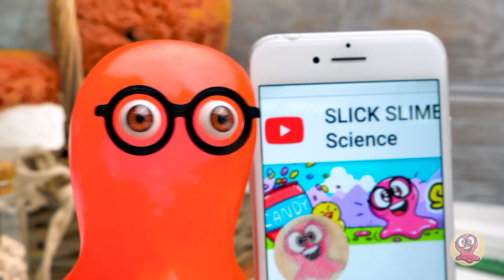Jak zrobić pluszowego misia bez szycia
Sammy znalazł pudełko z włóczką i nie wie, co z nią zrobić. Dobrze, że pojawiła się Sue i podsunęła mu w ciekawy pomysł! Warto coś zrobić z włóczki.
Ale nie będziemy dziś dziergać. Pokażemy, jak zrobić uroczego misiaczka z włóczki. Robimy zwój włóczki i zawiązujemy jedną nitką pośrodku tak, żeby się nie rozpadł. Potem przecinamy z jednej strony, żeby powstał puszysty pomponik! To będzie tułów misia. A raczej jego część. W ten sam sposób robimy jeszcze kilka pomponów i połączymy je klejem, żeby miś był spory. Poproście kogoś dorosłego, żeby pomógł Wam przy pracy z nożyczkami, żeby przystrzyc misia i uzyskać odpowiedni kształt.

Po przygotowaniu wszystkich części ciała, trzeba dokleić oczka i nosek. Dodajmy jeszcze kokardkę i nasz włóczkowy misiaczek jest gotów!